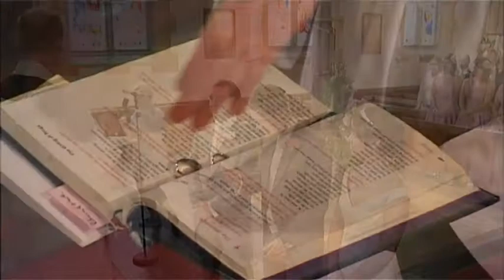Mark & Rebecca's Wedding Video Montage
Thanks,

Darryl Pease